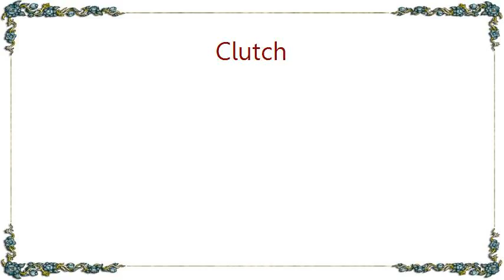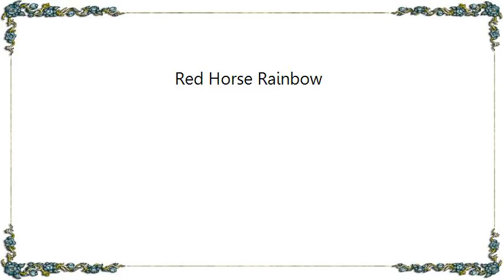Clutch - Red Horse Rainbow Lyrics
[Lyrics Clutch - Red Horse Rainbow]
PAN-AMOEBIC ALGEBRA BREED BIZARRE BACTERIA
WHAT TO DO? OH WHAT TO DO?
AFRICANIZED KILLER BEES, ALABASTER DEITIES,
MILK FROM SPOONS, SIP MILK FROM SPOONS.

WITHIN THE RUINS AGAINST THE FIRTH
THE SALAMANDER HAS GIVEN BIRTH.

ONLY RED HORSE RAINBOWS CAN SAVE US.
LET THEM RUN WILD AND ASUNDER.
CALL THE ROYAL GUARD TO LET THE PEOPLE IN.
FLAMING ARROWS BY HUNDREDS.

PULL THE BOG-MAN FROM THE PEAT. STAND HIM UP ON BOTH HIS FEET.
HE JIGS AND REELS, HE JIGS AND REELS.
INFILTRATING SILVER CRABS CARRY A MOST SCENTED FLAG
TO THEIR FRONT LINES, TO THEIR FRONT LINES.

RUN TO THE TOWER AND CALL UP THE MAGUS.
IF HE HAS CAUSED THIS WE'LL TEAR OUT HIS PAGES,
THROW HIM IN SHACKLES AND REMOVE HIS HANDS.